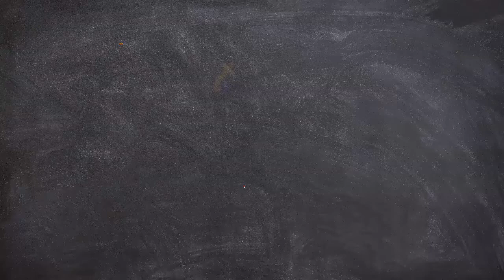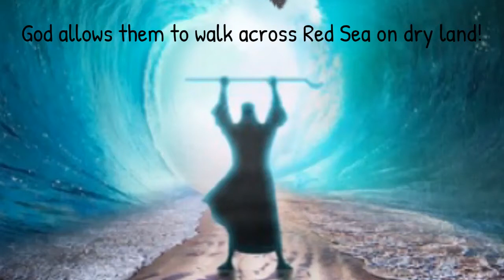Moses The Prophet